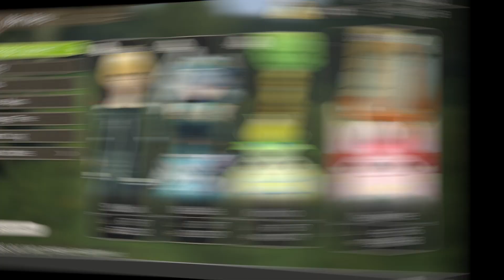THE FOG | Let's Play Xenoblade Chronicles DE (Blind) | Ep. 3 [FUTURE CONNECTED]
Xenoblade Chronicles is the much beloved JRPG series originally released on the Wii. Now remastered for the Nintendo Switch, the game follows Shulk in a world where its residents find themselves in a persistent conflict between biological and mechanical. Literally living on the bodies of great titans embodying this conflict, Shulk and company find themselves drawn into a grand adventure consisting of the mystery sword called the Monado and the ever present fight.

Echo, having little to no knowledge of the series outside of its reputation and some very basic elements, dives into a new journey to see what all the hype is truly about.

Probably

0:00 Continued
0:08 Towards Alcamoth
12:20 A Quiet Moment - Shulk x Melia
18:24 Reaching Alcamoth
21:44 Entering Alcamoth, New Recording Session
27:08 The Spreading Fog
36:57 Ponspectors, Union Strikes, and Quests Among Quests